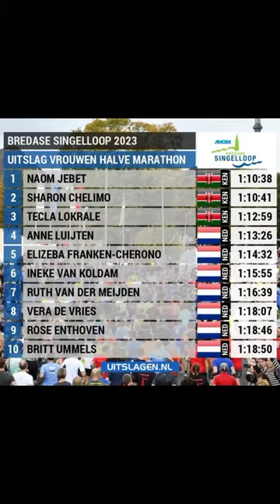Singelloop Breda, NK halve marathon 2023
Op 1 oktober stond ik voor de eerste keer aan de start van de Singelloop in Breda. Dit was tevens het Nederlandse kampioenschap halve marathon. Voor mij de 2e keer dat ik deze afstand loop. Het was een warme editie met 25+ graden.
In deze vlog zie je hoe ik naar de race toe taper en natuurlijk wat wedstrijd beelden.